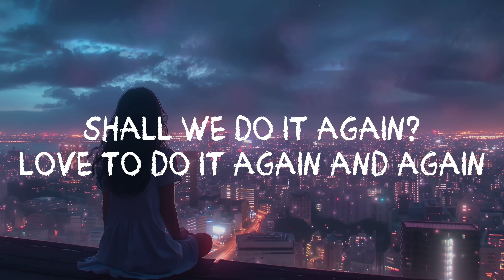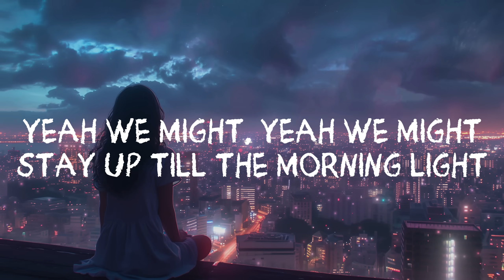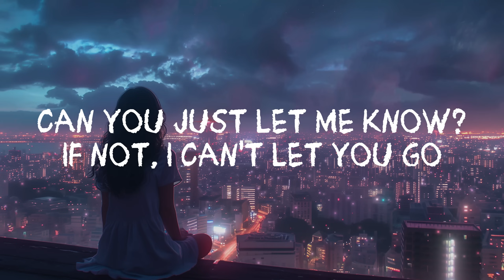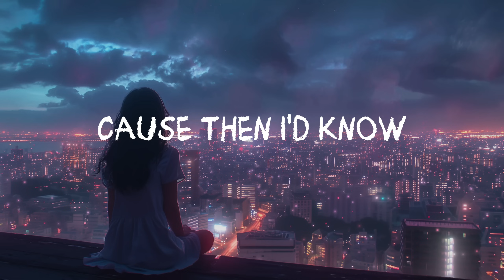Bōbe ft. Rhein Rhon - Let me know (Official Lyric Video)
Artists: Bōbe ft. Rhein Rhon
Composed, and Produced by Good Timing Music
Co-Written by Bōbe and Lucas Valeti
Vocals by Rhein Rhon

🔥 Don't miss out on our other incredible songs and musical journeys. Click the links below to immerse yourself in our unique sound:

All rights to the music and lyrics belong to Good Timing Music.

Thank you for supporting Good Timing Music. Your love and support mean the world to us! 🎵🎤🎸